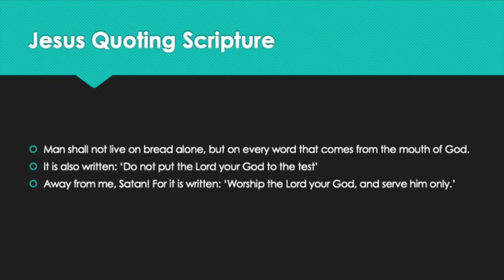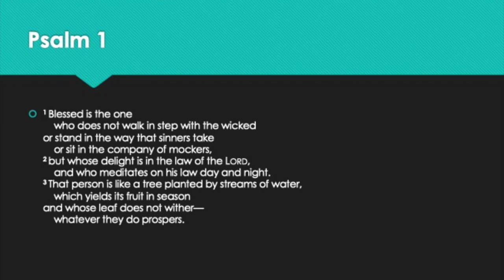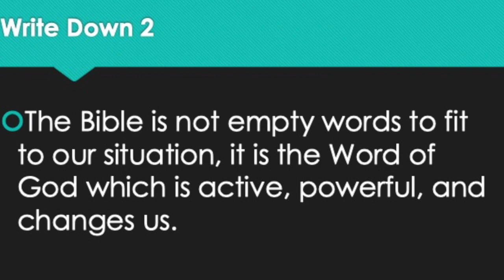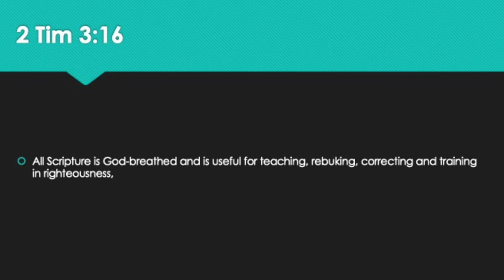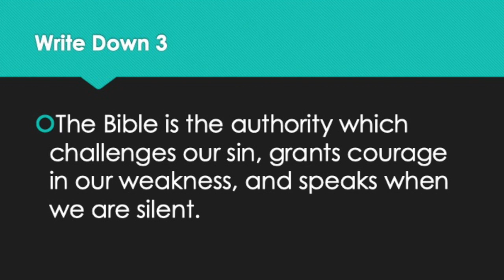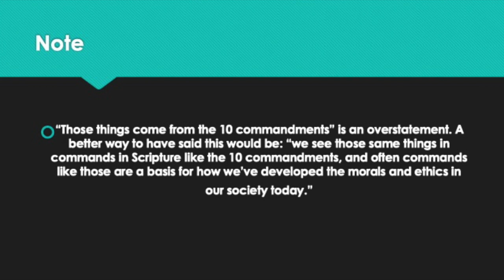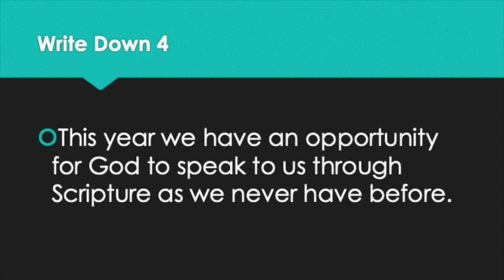ECC TEEN Kickoff Message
This video is the message Pastor Dan gave at ECC TEEN Kickoff for Fall 2020.